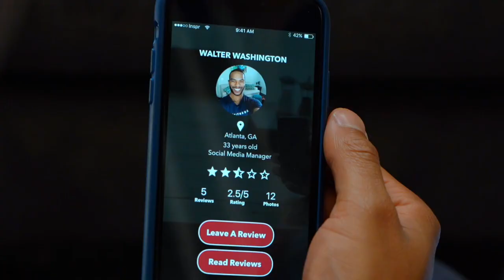Ex'D Movie Trailer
What if there was a way to read reviews about a person before you decide to date them? In "Ex'D", Tech entrepreneur Walter Washington (newcomer Ryan Ashley) thinks he’s finally found "The One", the beautiful Vanessa (Lizz Gullickson). That’s until she looks him up on an app called ‘Ex’D’, an app where you can read and write reviews about your exes. Unfortunately for Walter, his exes have less than flattering things to say about him, prompting Vanessa to ghost him. Can Walter make amends with his past romances? Or is he destined to be single forever?

Proof of Concept Movie Trailer.

GOAL: Acquire funding to develop into a Feature Length Film.

Ex’D
Starring: Ryan Ashley,  Lizz Gullickson, JORE, Roline Delva, Kristen Hallom, Aami Raval, Mariana Novaes, Noelle Cameron, Kayla Ashley, Daniel Bennetzen, with Michael Harris and Jocelyn Wingard

Produced by: Elizabeth Gottshall, Tarvis Devon, and Robert O'Reilly
Director of Photography: Elizabeth Gottshall
Editors: Elizabeth Gottshall, Tarvis Devon & Manson Thomas
Trailer Edited by: Fountain City Films
Sound Mixing & Editing: Taylor Carroll, Tarvis Devon, and Manson Thomas
Production Assistants: Taylor Carroll, Peter Swanson, Josh Thrift, Manson Thomas, Teresa Steppe, Chandler Simich, Tommy Stein, Michael Harris, Kenny Varela

Written & Directed by: Robby O'Reilly